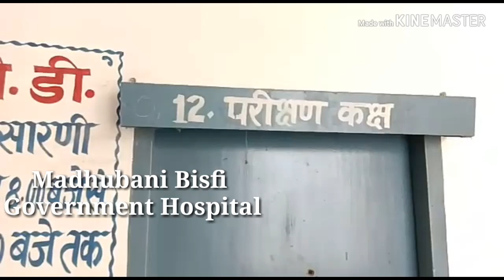मधुबनी बिस्फी के सरकारी हस्पताल का निरीक्षण। हॉस्पिटल में लापरवाही,हाल बदहाल।Samiullah Nadwi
हॉस्पिटल का बहुत ही बुरा है , लोग परेशान हाल है,इन्ही सब बातों का निरीक्षण करने के मुस्लिम गुरु समीउल्लाह नदवी हस्पताल पहुंचे।